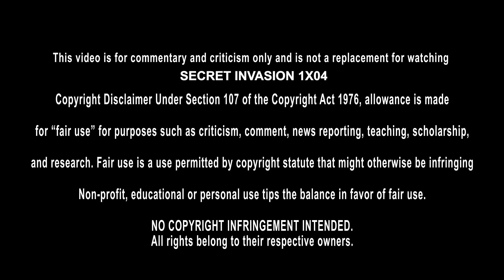1ERE SÉANCE TV: SECRET INVASION 1X04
1ERE SÉANCE TV: SECRET INVASION 1X04
● Avengers Intégrale
Bienvenue dans cette première séance dans laquelle je découvre Secret Invasion pour la première fois.
Bonne séance ;)

► Remerciements
Merci aux membres soutiens de la chaine :

Mathieu Benou
Eg
mikacover
SimplyJulien
Thomas Brecht
Le coin de Mikalouche
Max_Big_Fish
geof wo
Touga95
sofia 19761976
Jerome
Le Ballékouilleur Movies
Stephounette
AlecMaes1
Micka mickaa
Raziel Raziel
Jeff Lebowski
DARKNESS ORDER
FoX FR
ZAЯTACKK
Laurent Barros
Farid Alim
Noah Damet
Stéphane Dcr Bzh
Stéphanie Juarez
tristan
erwansake
Akheton
Quentin Roulot
labellecocci
Minh Vovan
IbnouCid
Skywalter 67
Vintubateur !
CrisTof_62
Deviant Prod
royos123 fabio
Film Sniper
Ypikai
XxTlesco.P xX
Le rennais
Hellion Eric
Laura Witter
Jean-Baptiste Poirier
terre infernale
TankAngieGirl
Morkoy
Mymy
Hervé Frossard
rafael ogier
poulgoa
Soph Ie
Jeremy Fup
Teddexx
Clark Gaybeul
Serge597
sikone 13
Yann Vinyl Soundtrack
Rudy92i
Satori
Loulou Pouget
Rafale
Anonymous-_-27
Koolmasterstyle
jason voorhees
vincinho
Kris Baxter
James Guichard
phil bohême
doc 11
Sara Iturralde
Poubelle TV
TryX1TryXe
nino l＇algerigros
Dredgen Skux
The Goat
Zidathan72
Benjamin Julien
Flo7387
Tyler Delarocha
VineDC
LE SPARTIATE DE KRYPTON
ZelDark
lucom
UniicKz
guénolé Uhlin
fujinranzen
tho mas
Sauny games
Remi Descamps
Thomas De Vaulx
LaPomme
Hibari
David D.
La Cour Des Geeks
Toma
Florent Faivre
Judi_gribouilli
Vague Sombre
DaKlaMusic
GeckO_Stone
cedricace5
fallskym
Yagamii07
dylan duchemin
Misterblue_90s
Cazou
coreN prod
Maxx paradoxx
Quentin Maynou
TheJulianReed
joker 59410
Marvin Couriol
streli
falKen04
TheRao212
Azy Lium
Santino Corleone
N＇a qu＇une Dent!
Sakthi T.
Louison Giroud
thomas fortier
Nicolas Lorrain
Karine Roosen
FuegoJeanJean
Charlotte Roubinet
Aedes
NS67 (Nicky)
Laurent
rowing91
François Vasquez
Titi 77
Mancia
Ptitof 58
Maxime
Bjorn Jardin
Stephane Mialet
Demetra Felina Katz
Dim＇S
studio_and_geek_
Rudy B.A
Max
Pikapika30
Vlade Runner
BerithBE
Le coin de Jarod
Lorenzo
Mickaël TRISKEL
gabriel
Yves Remords
stellarque5
BoUXAS
Pablito
Alex Anders
Julien Ledrans
Jeremy Lodewyck
Desseaux Hugo
JulienAsterixSangoku
Sons of Gaming
Alain Pucciarelli
Antoine Skipper
Pierre Charlois
Pablo Martin
FLO S＇LA RACONTE
sapico
Loïc Sigrist
arnijas kevin
Floow77
princesse LGBT culture Queer
Vincent Lafosse
Tyler Chapman
Yaya culture pop
Junior Pavao
Sadwézer
Manon Perrenoud
Christian Ista
Carat
Adeline M
Freddy Labadesse
Fred Cn
marine bottoli
Old_wiseman
eric hellion
hanane23
Priscillia Calvan
Savannah Loveless
Kévin Sleyter
Kille-os
Mike_Le_Galgo
thonyo duss
suppo Dusoir
Rémi_Sébastian
Adrien
Kezako51
Antho Tacchia
Ji Martinez
Frédéric Rouelle
L3TY
Stéphane HUSSER
Neo NolanD
nostal J
Lepetitlegoneuf
Littlefinger
L＇École Des Étoiles
NI＆CO TV
Whiskeyjack
LesAngesVousProtège
STK
KALEZ
Better Call Marco
Yoann
laurenzo92
Majinbou 75
Alex Sz.
Pierre Godineau
Yo Yo
Pastaga Ourien
jeremy oliva
Le Ballékouilleur
Karl D Guerin
Zen 85
シLoka
Guiglax
Kashalot
CHRONOS
la_baguette_de_pain
ho relien
Lelys
Le Clap Anonyme
Raphaël Lemaire
valentin le nevé
DaKota 34
Simon Michel
c_h_a_r_l_o_t_t_e2004
SUPERGOLDORAK
Nista Zino
Emerick
Mam＇s
Bruno1008
Deedi Djemma
TÉGER
gino
EYECLAW
Virginie Anglade
Maghribiii
mowgli
Mehdi Medz
Rafaël Chaljos
Louky
Papy_Dav
Vanessa Chaslin
Cronos X59
Giuseppe Biancorosso
Romain
Nicolas Chartrain
Damien Soubielle
Louis Lemaire
Tanguy Aucher
Olivier l＇hostis
Binous 81
ACTU DC
JLB1975
Nickpool
Floz19
LV RR
Sofian Talha
Rachid
Punished38
Johan
MaFiAdark59
Bojack
Moozie
Mathou
Sébastien P.
JeffAddict
Laurent P
Tom Sawyer
Baptiste Billerey
Alexandre Molina
Mathieu Musial
fabio
Maxime Geraci
Hakim El mouhib
Jerex
Metal Zone
Resqual
BS
Mamath62
Raph 433

► Rejoins les membres soutiens
Rejoignez cette chaîne pour bénéficier d'avantages exclusifs :